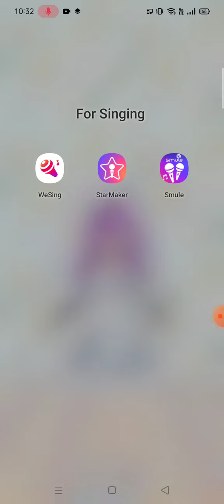Ini Dua App Jiha Latih Diri Menyanyi Wesing Dan Starmaker Kepada Yang Suka Buat Cover Lagu Teruskan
ini pesanan ikhlas dari jiha yang pencen cover lagu kat youtube jiha nak hangpa teruskan yang hangpa suka lakukan ya itu nyanyi ok
advice from jiha old youtuber cover song